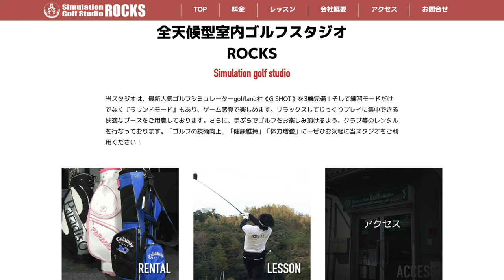上達必須！最近やってるアプローチ遊び【植竹愛海②】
出演者：
植竹 愛美 選手

会場：
ROCKSゴルフシミュレーションスタジオ（千葉県松戸市）